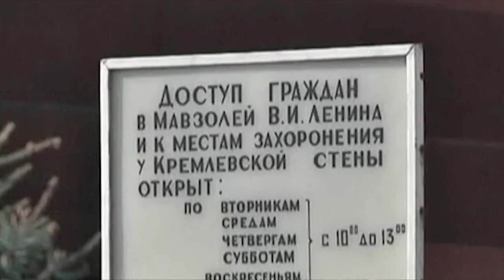El misterioso caso del cadáver que “revive” - Rusia Desconocida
Karla Iberia Sánchez se adentra en Rusia Desconocida para descubrir al monje budista que, 78 años después de su muerte, sigue volviendo a la vida.